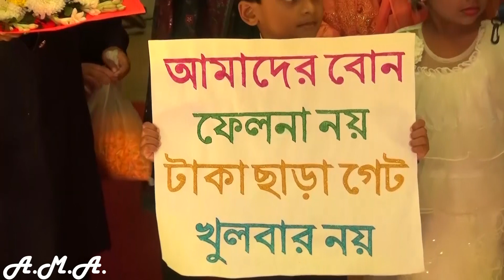Song: Beetein saare mausam - Nomol & Nishita's Wedding Trailer // Best Wedding Highlights //